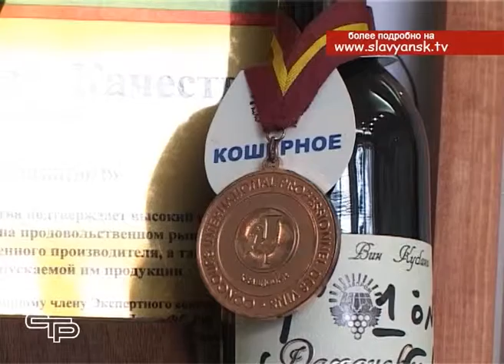Мы расскажем о двух разных судьбах, двух женщин